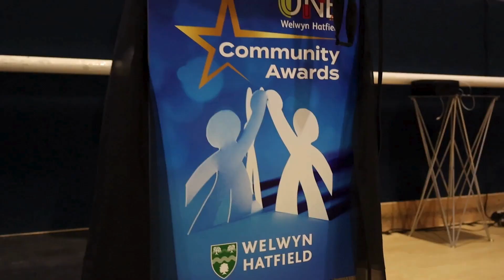One Welwyn Hatfield Community Awards 2024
Welwyn Hatfield Borough Council's first ever Community Awards was a huge success! The awards recognise and honour the exceptional individuals, organisations and businesses that have made a difference to, and had a significant impact on, the local community.